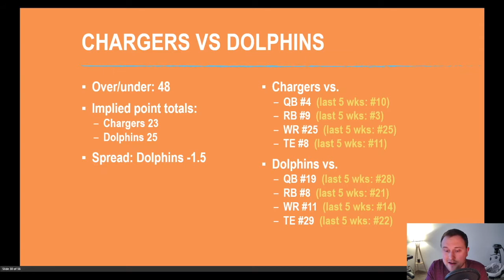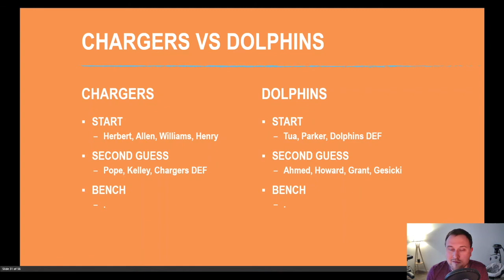Fantasy Football Start Sit Chargers vs Dolphins - WEEK 10 GAME PREVIEW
We’ve breached the halfway point and are in a full sprint towards the fantasy playoffs now, let’s get it done! In this video we will take a look at the Chargers vs Dolphins and talk about all the relevant fantasy football starts and sits in this game.

These are the players I would recommend starting this week:
Justin Herbert
Tua Tagovailoa
Keenan Allen
Devante Parker
Mike Williams
Hunter Henry
Dolphins DEF

Troymain Pope
Joshua Kelley
Jordan Howard
Jakeem Grant
Mike Gesicki
Chargers DEF